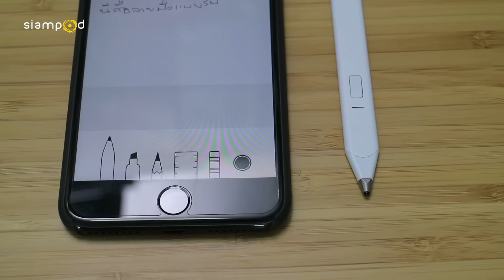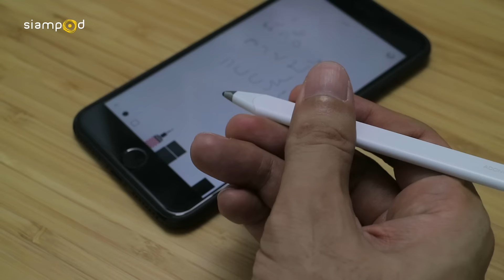siampod ep 101 - รีวิว : สไตลัส Adonit - Snap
อ่านเพิ่มเติมและดูราคาได้ที่